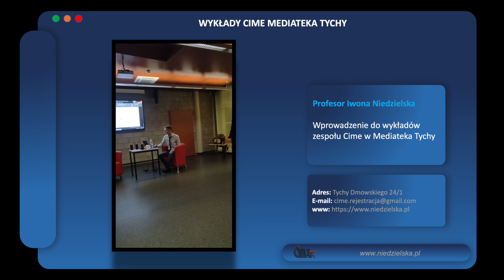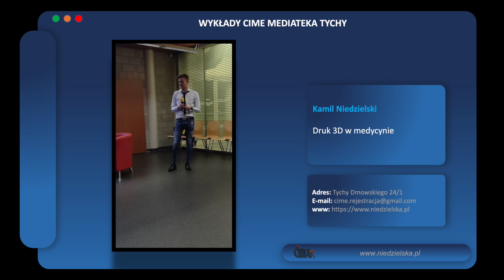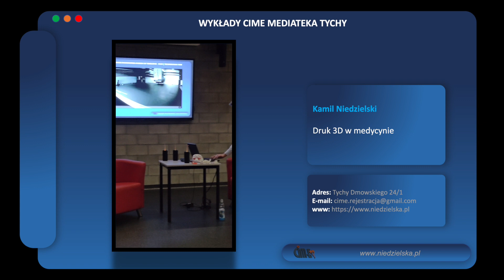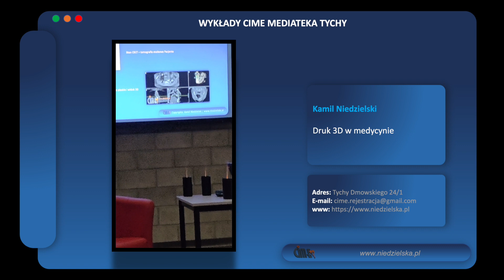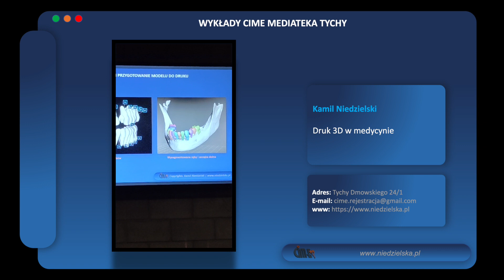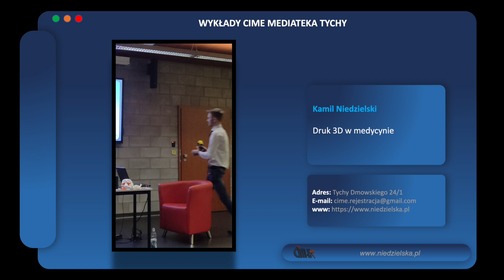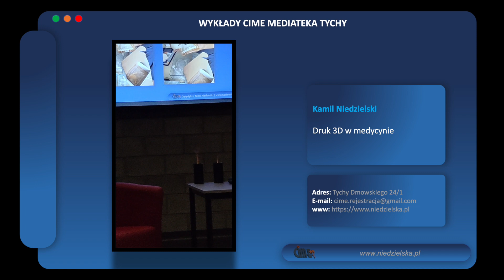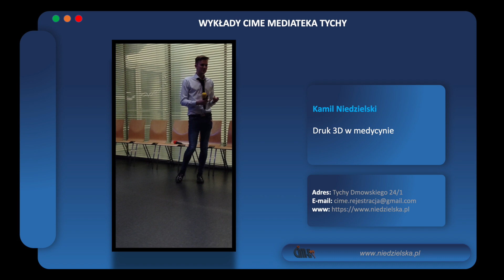Druk 3D i jego zastosowanie w medycynie - wykład Kamila Niedzielskiego w Tychach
Wykład poświęcony wykorzystaniu nowoczesnej technologii cyfrowej w gabinetach stomatologicznych. Prelegentem jest Kamil Niedzielski menedżer gabinetu implantologicznego Cime w Tychach i właściciel pracowni druku 3D, którą prowadzi od 10 lat.

W wykładzie poruszono następujące kwestie:
- Tomografia komputerowa RTG CBCT i jej możliwości
- Druk 3D oraz jego zastosowanie w tworzeniu szablonów chirurgicznych oraz modeli 3D
- Projektowanie modeli 3D
- Droga od skanu do wydrukowanego modelu 3D

Szczegóły dotyczące tomografii komputerowej RTG CBCT oraz druku 3D znajdują się pod adresem